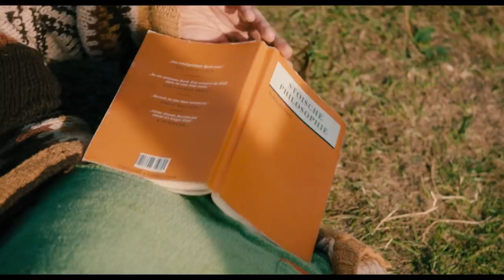DIE KÄNGURU-CHRONIKEN - Offizieller Trailer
Liebe Leute, hier ist der Trailer zum Kinofilm.